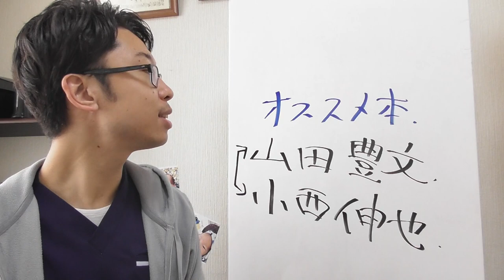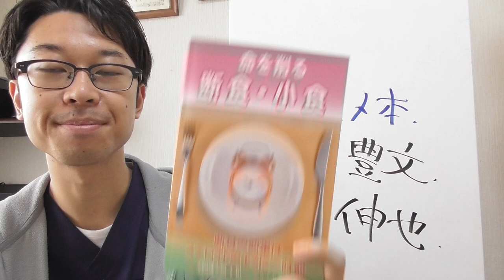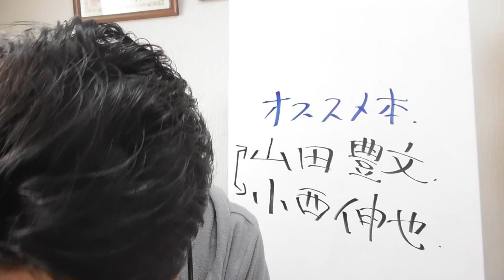【オススメ本ご紹介】健康になるために